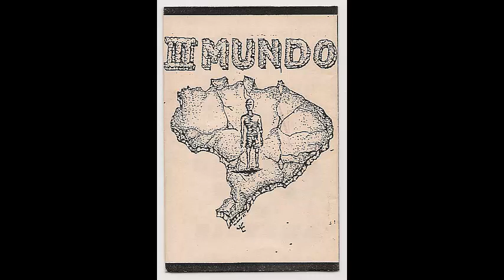III Mundo - Demo-tape [k7 demo - 199?]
Recife - Pernambuco

01 - Dívidas
02 - Grito do sistema
03 - Sobrevivência
04 - Tempo de fome
05 - Chega